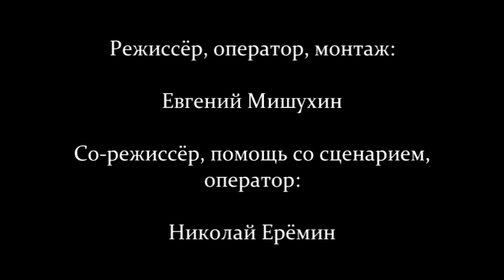Моих соседей съели унитазы / My Neighbors Were Eaten by Toilets (2017)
Сюжет: 2 приятеля, после посещения ресторана, почувствовали себя очень хреново. Пищевое отравление. Они понятия не имели, что это отравление приведёт к тому, что самыми их опасными врагами станут их собственные унитазы.

В ролях: Сергей А., Евгений Мишухин, Николай Ерёмин, Леонид Сиплый, Кот Фирс
Режиссёры: Сергей А., Евгений Мишухин, Николай Ерёмин